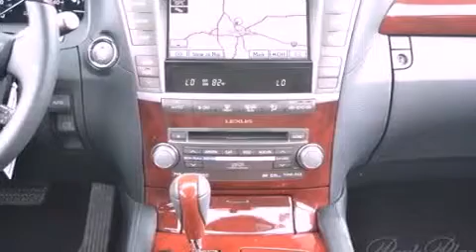2012 Lexus LS 460 Plano TX 75093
Year : 2012
 Make : Lexus
 Model : LS 460
 Engine : 4.6L DOHC 32-valve V8 engine
 Trans . : Automatic
 Exterior : Black
 Miles : 11
 Interior : Black